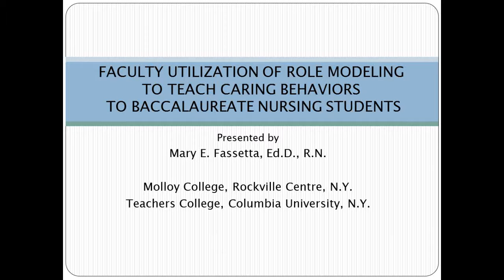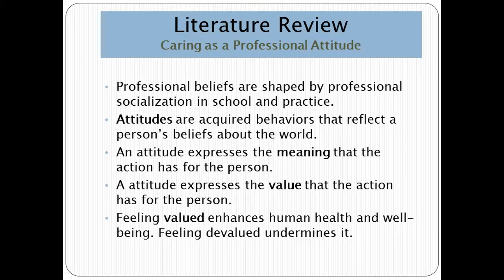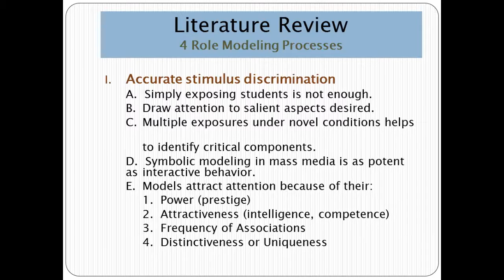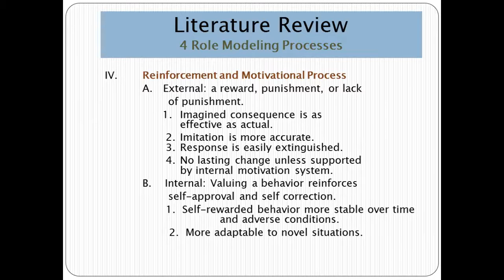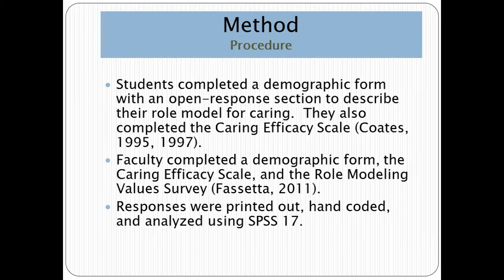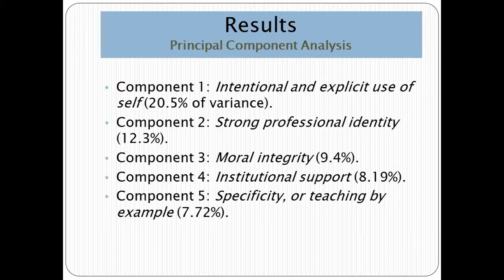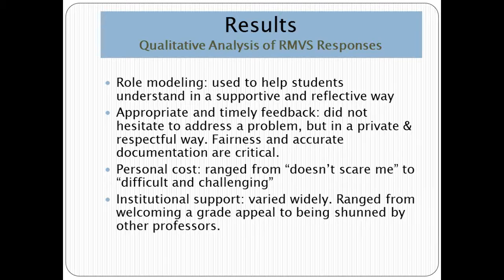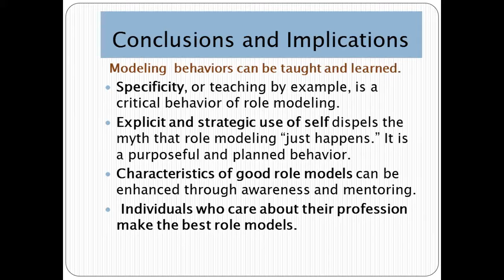Faculty Utilization of Role Modeling to Teach Caring Behavior to Baccalaureate Nursing Students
Mary E. Fassetta, Ed.D., R.N., is an Associate Professor in the Division of Nursing at Molloy College. She teaches in the undergraduate and graduate programs and is Course Coordinator for Pathophysiology and Pharmacology. She co-chaired the Student Dispositions Task Force which designed the current “Undergraduate Civility Statement.”

"First Friday" is a monthly brown-bag research seminar and webinar for faculty and students, featuring guest speakers on timely topics of interest. This session, featuring Mary Fassetta, focuses on her dissertation on role modeling in undergraduate education. Role modeling is the most frequently cited method used to teach values, yet the application of this technique is plagued by myths and misconceptions.  For her doctoral dissertation at Teachers’ College, Columbia University, Dr. Mary Fassetta employed both quantitative and qualitative methods to describe faculty role modeling of caring behaviors and student role models for caring.  Seventy nine faculty and 231 students at 4 different baccalaureate nursing schools in the Northeast participated.  She identified 5 major factors accounting for 58% of the variance in scores for effective role modeling by faculty.  Qualitative analysis of student responses yielded some surprising results about who really serves as their role models for caring.  These findings provide important implications for both education and practice, in keeping with the current “Year of Ethics” declared by the ANA to highlight the newly published Code of Ethics for Nurses.